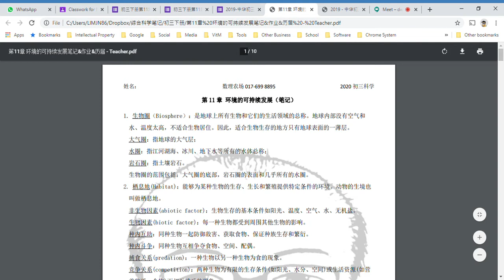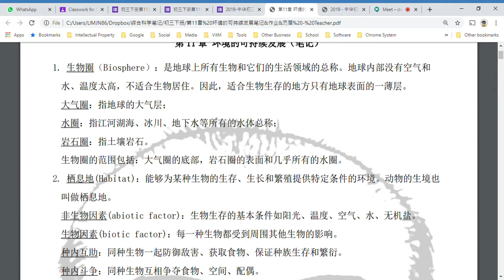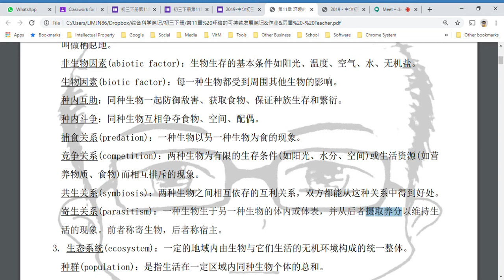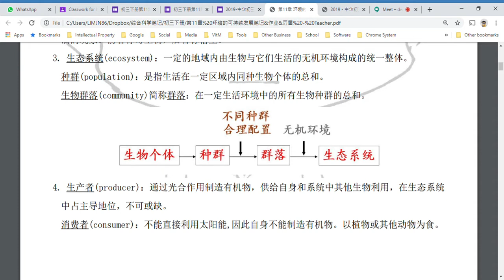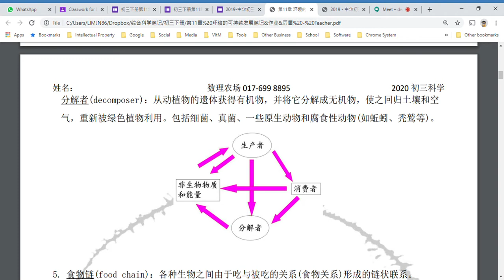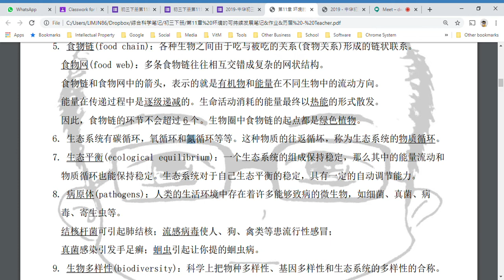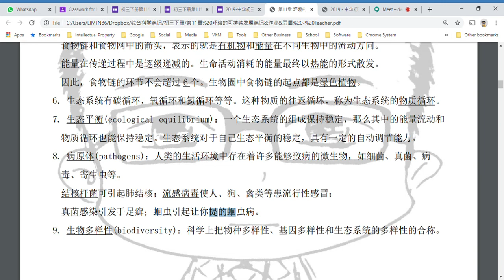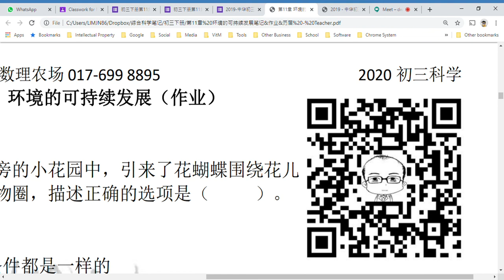2020-07-31 - 初三下册第11章笔记